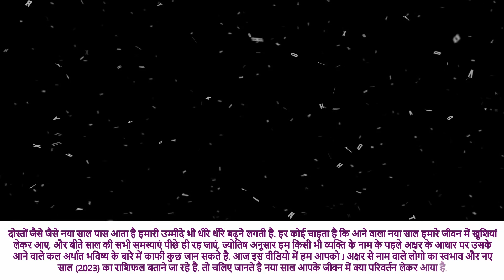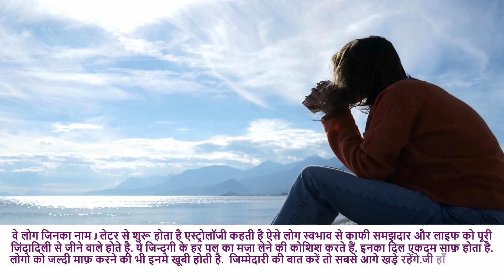J Name Rashifal 2023 | J नाम राशिफल बड़ी खुशखबरी 2023 | J Name People Horoscope 2023